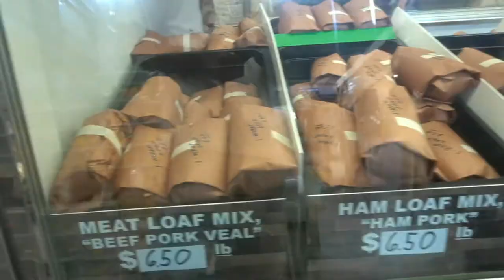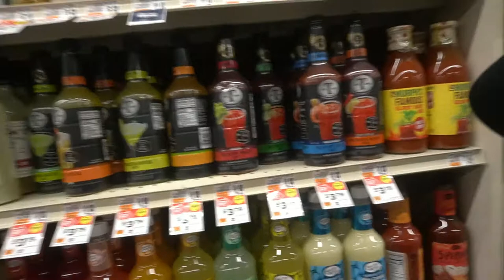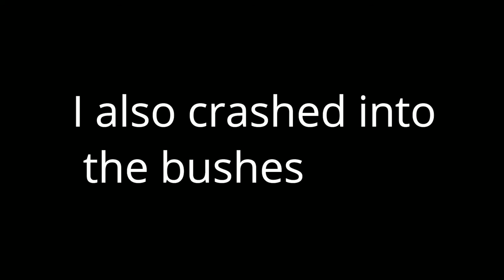Trip to Hershey City!!!